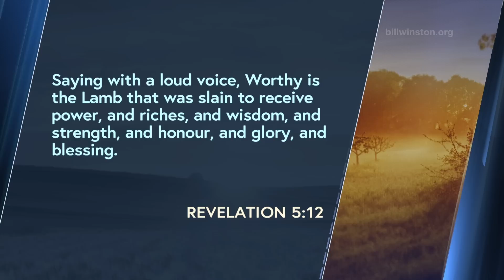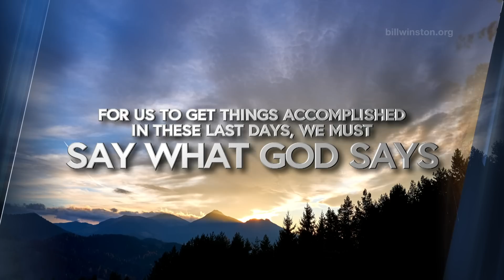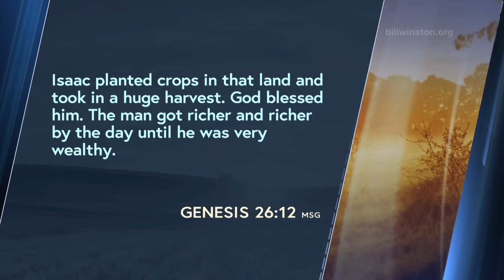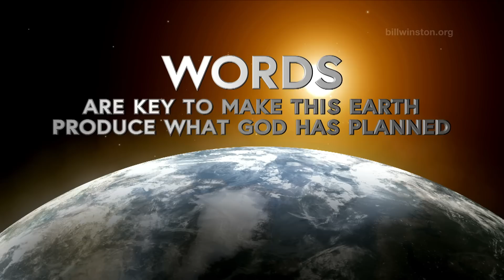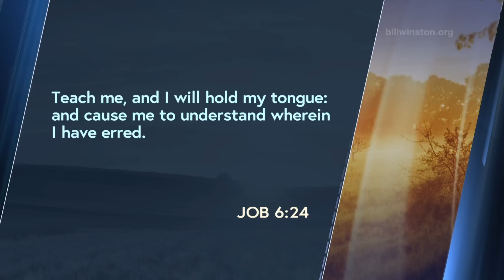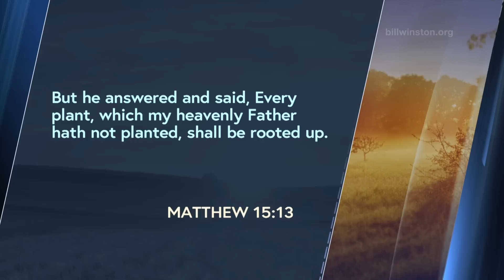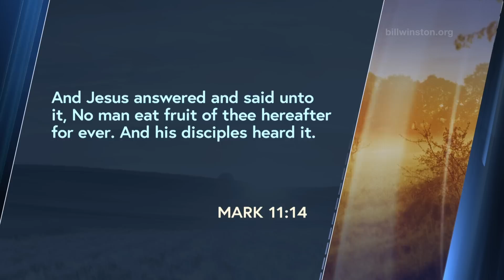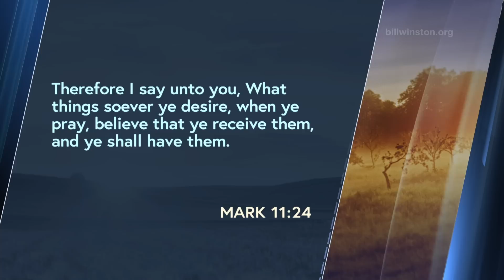GOD's Way To Correct Your Life - Faith For The Impossible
The Word of God says that ". . . For with God, nothing shall be impossible" (Luke 1:37). In this special teaching compilation from the 2022 Winter Faith Refresher, Dr. Bill Winston shows you how to develop and use your Faith for the Impossible.

Ordering Information:
FR022522
"GOD's Way To Correct Your Life" Part of the "Faith For The Impossible" series
Series Sku FR22